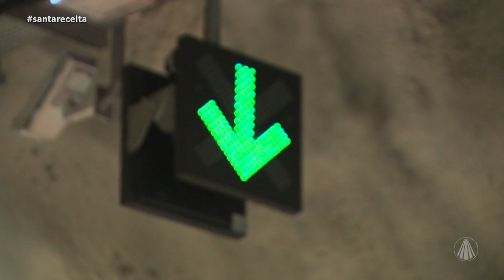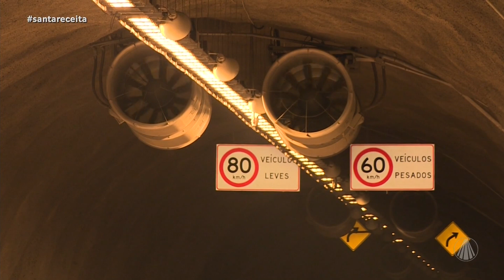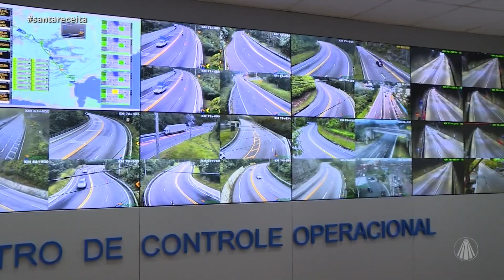Rodovia Tamoios: ampliação proporciona benefícios aos usuários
A repórter Letícia Andrade nos leva até as obras de ampliação da Rodovia Tamoios, que liga o litoral Norte ao Vale do Paraíba. Os usuários poderão contar com um novo sistema de aplicativo com acesso a central proporcionando mais segurança e comodidade. Confira!

Programa exibido dia 26 de maio de 2022.

TV APARECIDA
É bom estar onde a Mãe está!